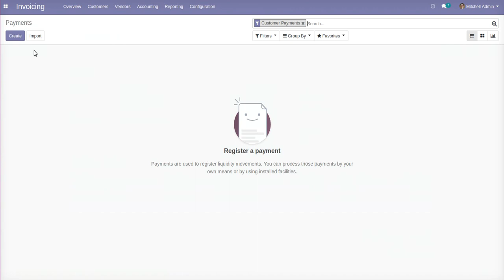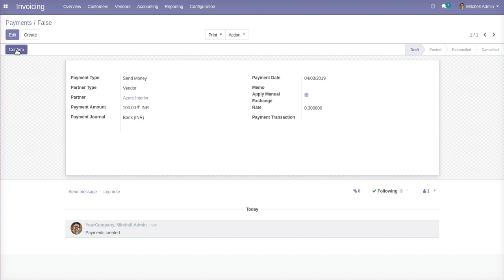How to apply Currency Exchange Rate on Invoice and Payment | Odoo Apps Features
-- Add Manual Currency Exchange Rate on Invoice and Payment when having multiple currency rate in Odoo.

-- Need to provide invoices to customers from different countries along with currency rates according to their country?

-- This module is designed to provide a currency rate exchange. All you need to do is follow the steps shown below.

1.  Currency Exchange Rate on Invoice/Payment/Sale/Purchase in Odoo
2. Currency Exchange Rate on Sale and Purchase in Odoo
3. POS Multi-Currency payment in Odoo